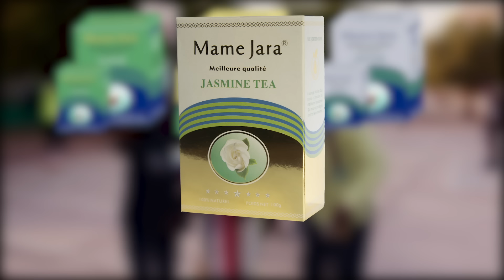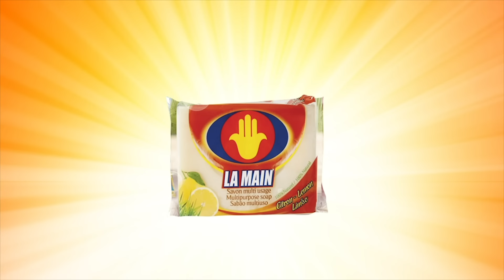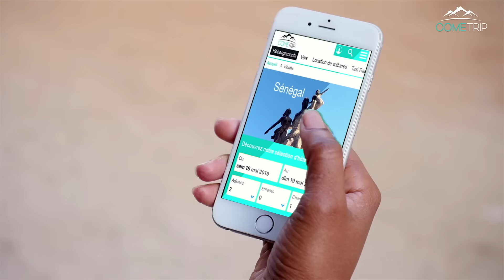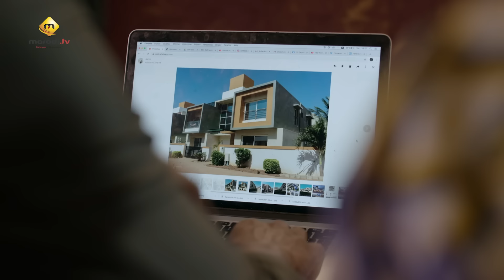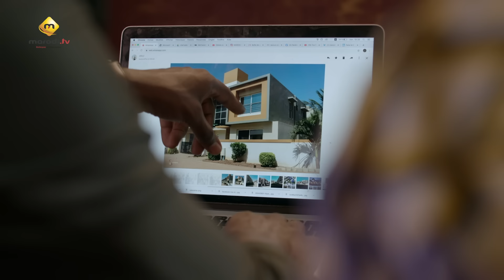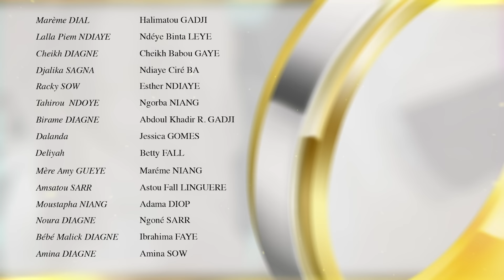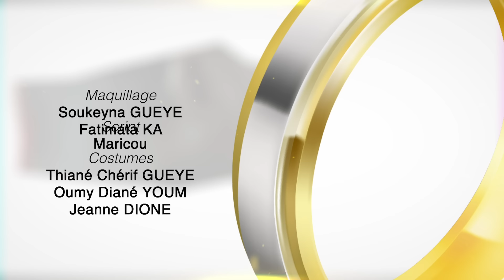Maitresse d'un homme marié - Saison 2 - Episode 24 - VOSTFR